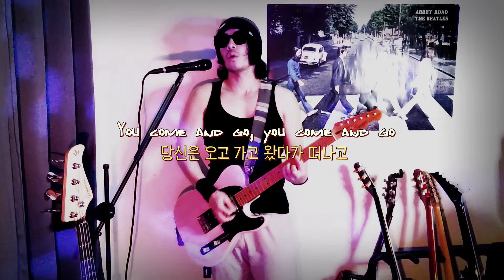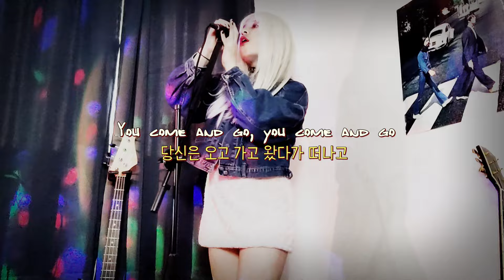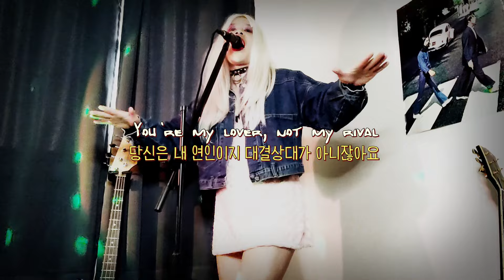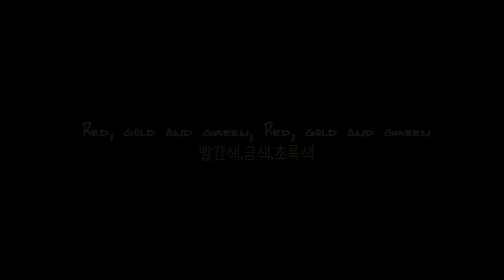Karma Chameleon / Culture Club Cover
예전에 커버한적 있는 곡인데 둥둥이와 여장을 추가해 다시 만들어봤습니다

Gears :
Squire Classic Vibe 50s Telecaster
Gopherwood J-Classic II